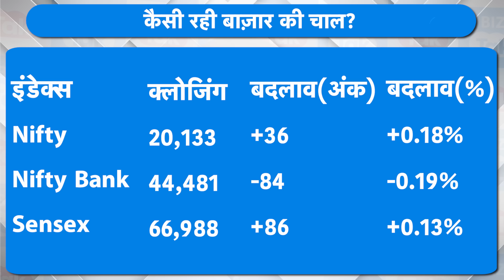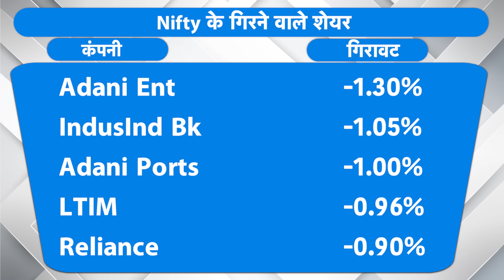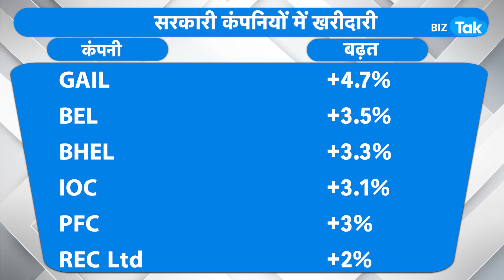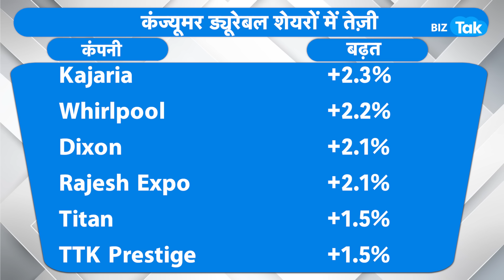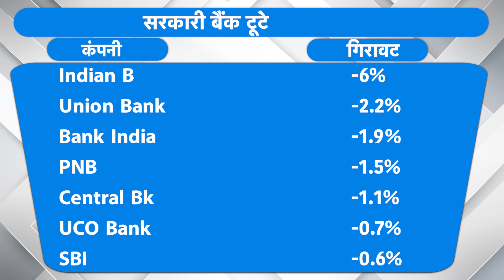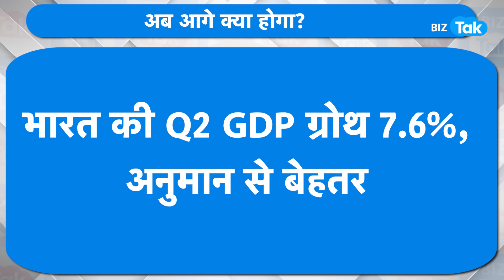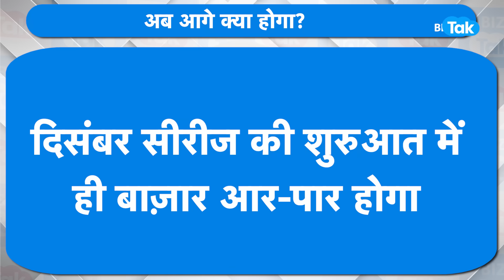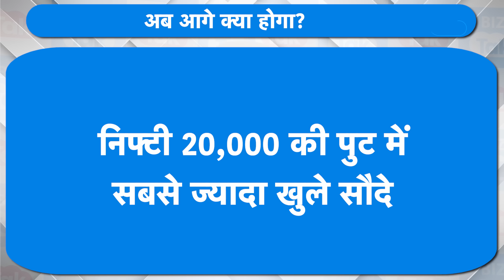Market Roundup | अब Share Bazaar की होगी अग्निपरीक्षा? | BIZ Tak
Sensex gains, Nifty above 20,100 on expiry day; pharma, realty shine
Market Roundup | Share Bazaar अब होगी अग्निपरीक्षा? | BIZ Tak
BizTak Premium ज्वाइन करने के लिए क्लिक करें .